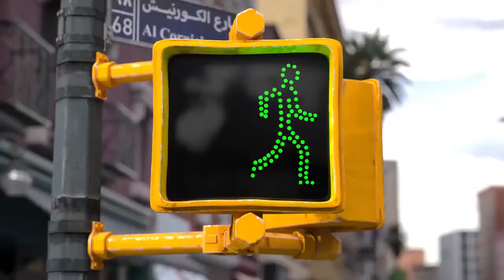A helping hand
A very educative film that teaches us that we need each other in life.

Infant to toddler portable Rocker
Pregnancy pillow support back, hips, legs and belly
Apple Airpods with charging case

Offer!! Samsung Galaxy Tab A 16GB 8 – Inch Tablet
Fitness Tracker
yoga mat
detox tea (4 week programme)